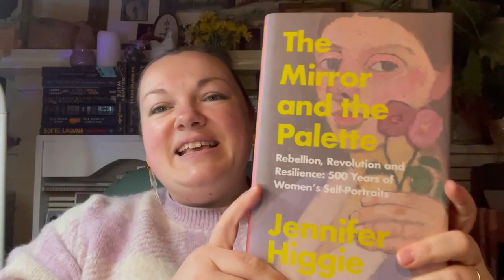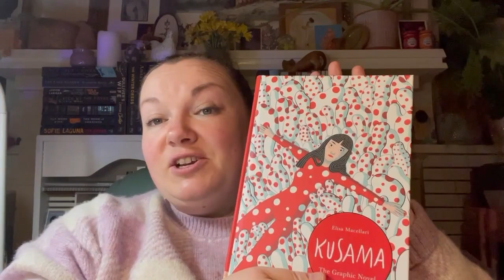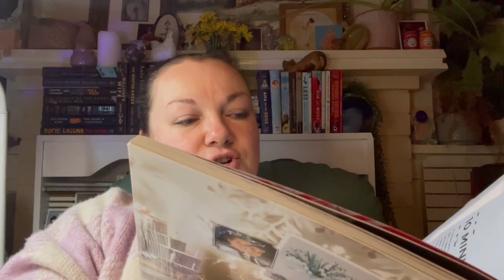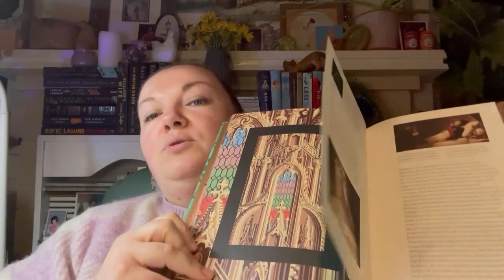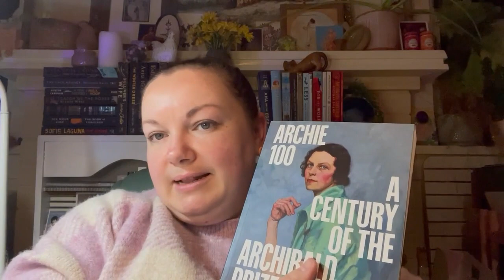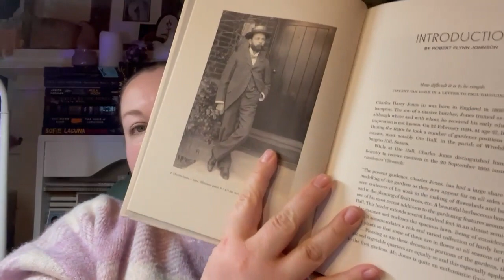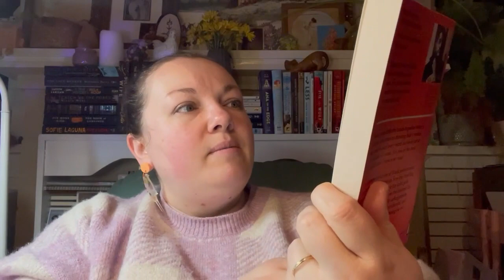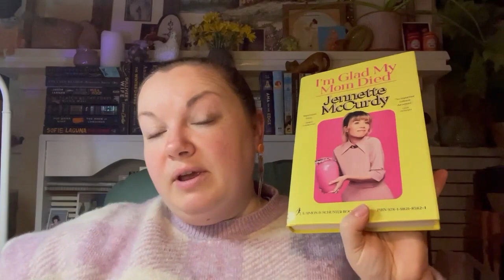2023 Dewey Decimal Reading Challenge - The 700 Class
In this video I explore some interesting finds from the 700 Class. I'd love to hear in the comments about what you will choose for this prompt of the challenge.

The books I mention in this video:
Dreaming the Land - Marie Geissler (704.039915)
The Mirror and the Palette - Jennifer Higgie (704.9424)
Ways of Curating - Hans Ulrich Obrist (707.5)
Kusama: The graphic novel - Elisa Macellari (709.2)
Wild Gardens - Stephanie Mahon (712)
Notre Dame - Ken Follett (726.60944)
Paper Poetry - Helene and Simone Bendix (736.98)
Penguin by Design - Phil Baines (736.98)
Bitten by Witch Fever - Lucinda Hawksley (747.3)
Archie 100: A Century of the Archibald Prize - Natalie Wilson with contributions by Ciara Derkenne (757.079)
David Hockney Prints - David Hockney (769)
The Plant Kingdoms of Charles Jones - Sean Sexton and Robert Flynn Johnson (770)
The Song Remains the Same - Andrew Ford and Anni Heino (782.42)
A Little Devil in America - Hanif Abdurraqib (791.089)
Madly, Deeply: The Alan Rickman Diaries - edited by Alan Taylor (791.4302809)
I'm Glad My Mom Died - Jennette McCurdy (791.4502)